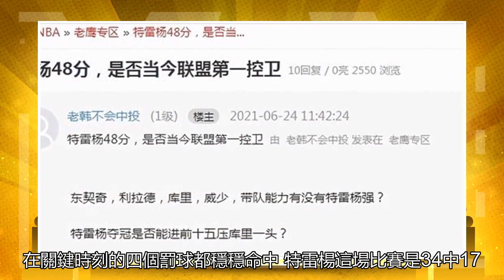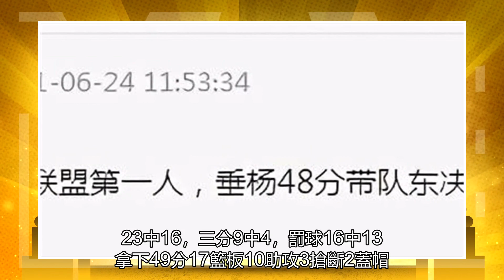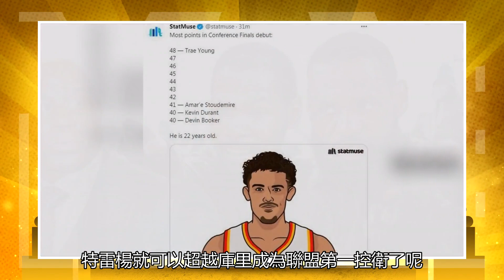球迷們吹噓特雷-楊48+11是聯盟中的第一個PG！詹姆斯為什么要退位？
特雷楊48分老鷹戰勝雄鹿贏下東決第一場 東決的第一場，老鷹 客場116-113爆冷擊敗雄鹿，這場比賽可以說是布登霍爾澤的戰術失利，也可以說是米德爾頓的低迷導致，但特雷楊的優秀是毋庸置疑的，他這場比賽拿下了48分11助攻7籃板，在關鍵時刻的四個罰球都穩穩命中。